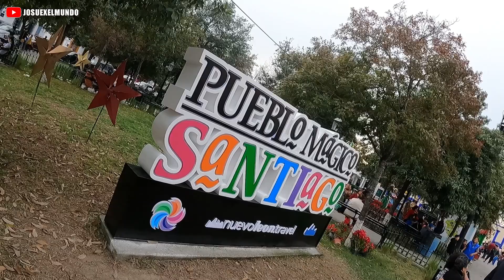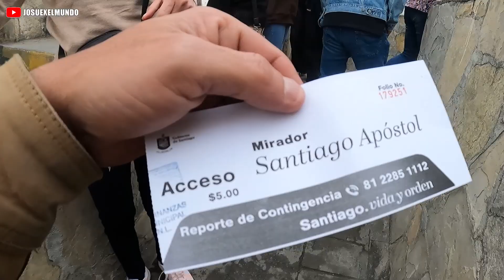PLAZA DE SANTIAGO, EL PUEBLO MÁGICO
Santiago es un municipio del estado de Nuevo León, al norte de México.